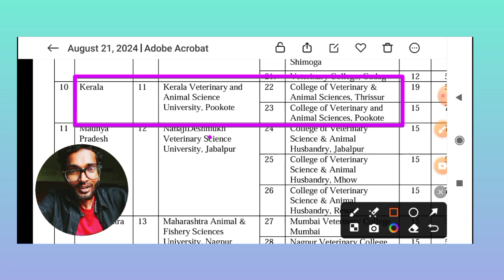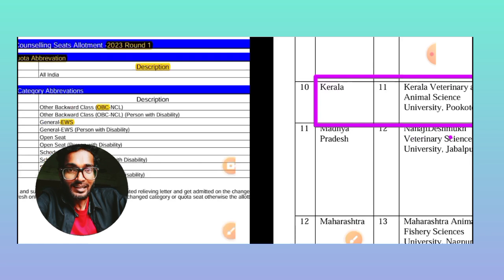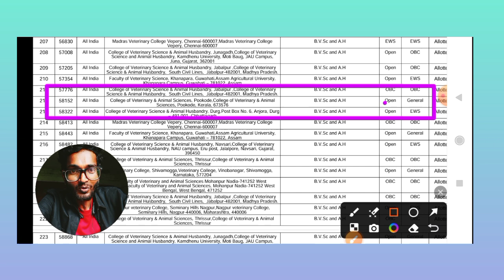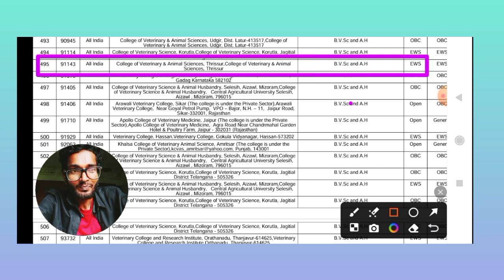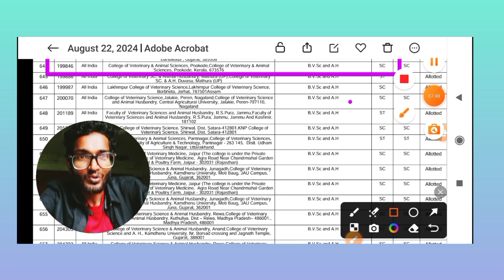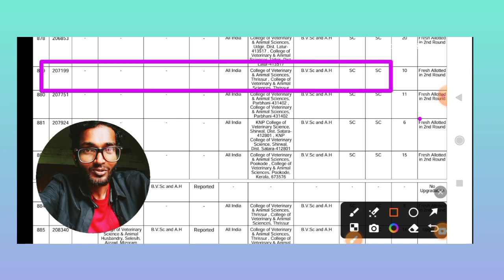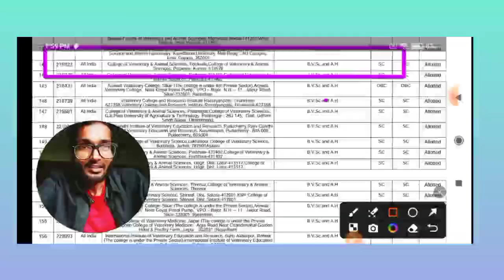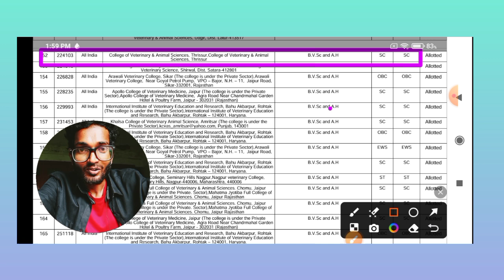Kerala Veterinary NEET CUT-OFF||NEET Veterinary CUT-OFF 2023 Kerala||Kerala Veterinary NEET CUTOFF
kerala veterinary neet cut off

neet veterinary cut off 2023 kerala

veterinary cut off 2023 kerala
veterinary cut off 2024 kerala

keralaveterinaryneetcutoff veterinarycutoff2023kerala veterinarycutoff2024kerala neetveterinarycutoff2023kerala veterinarycutoff2024 expectedcutoffofveterinary veterinaryneetcutoff veterinaryneetcutoff2024 neetveterinarycutoff neetcutoffforveterinary neetveterinarycutoff2024 veterinarycutoff2024neet neetcutoffforveterinary2024 keralaveterinaryneetcutoff2024 keralaveterinaryneetcutoff2023,virals,Topsearches